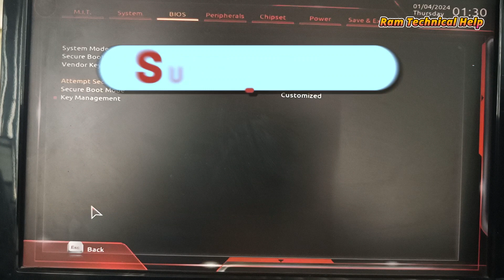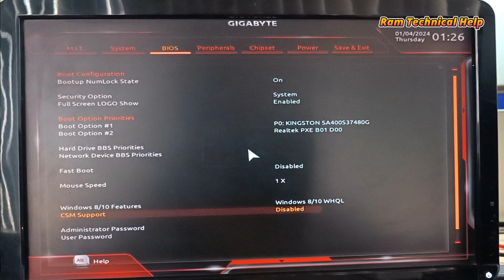How To Enable Secure Boot And TPM IN Gigabyte Motherboard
How To Enabled Secure Boot And TPM IN Gigabyte Motherboard | How to enable Secure Boot in GIGABYTE

How do I enable Secure Boot state on my Gigabyte motherboard?
How do I enable UEFI boot on Gigabyte?
How do I disable Secure Boot on my Gigabyte motherboard?
How do I start my Gigabyte motherboard in safe mode?
How to enable secure boot in gigabyte motherboard windows 11
How to enable secure boot in gigabyte motherboard windows 10
secure boot enabled but not active
how to enable secure boot windows 11
how to enable secure boot gigabyte b550